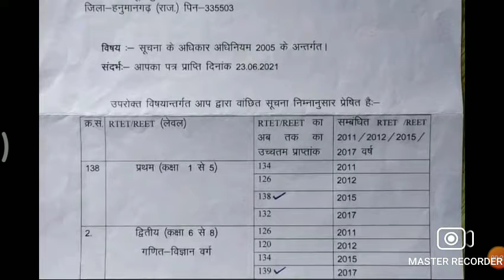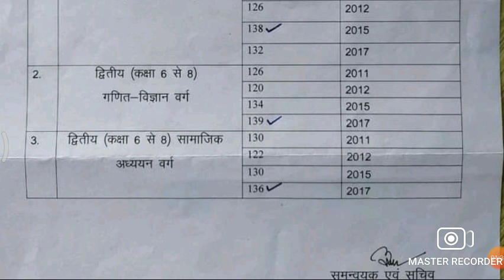REET में अब तक के अधिकतम अंक